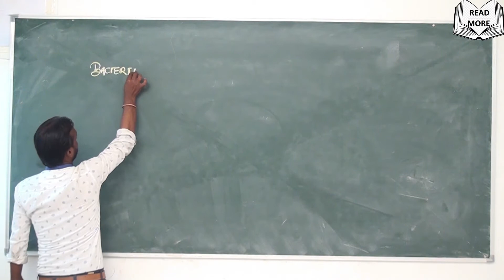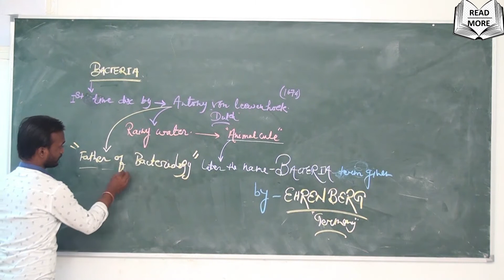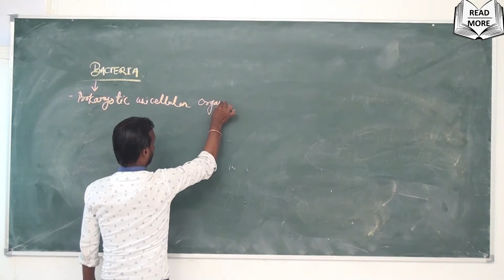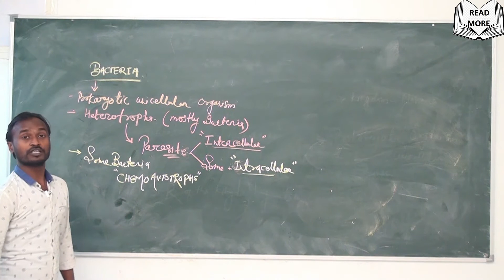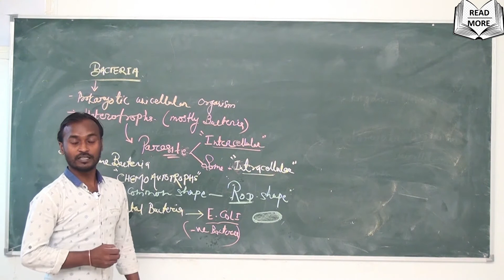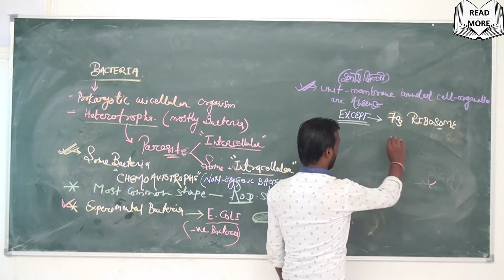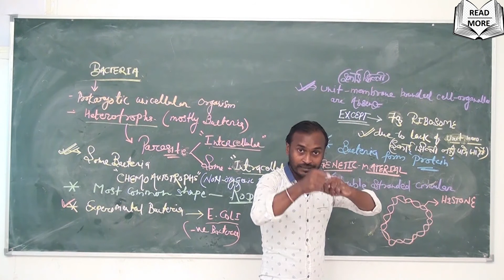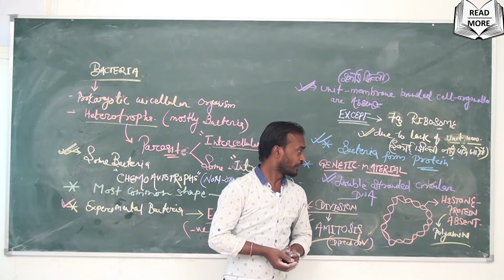Introduction of Bacteria | What is Bacteria ? |Bacteria ( kindom monera ) Microorganisms Read More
introduction of Bacteria ( kindom monera )
What is Bacteria ??
Bacteria are prokaryotic cells that play an important role in human disease and health. They can cause disease but are also part of the human and live on our skin, body and on everyday objects in our environment.

* Know More
* Grow More